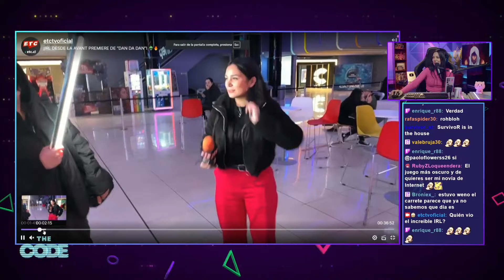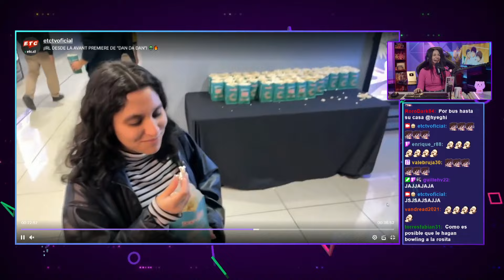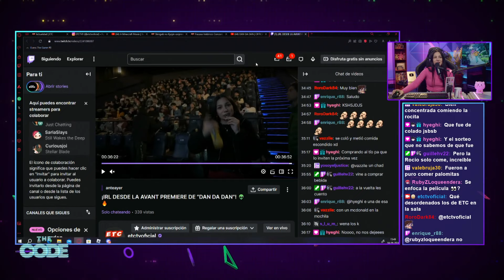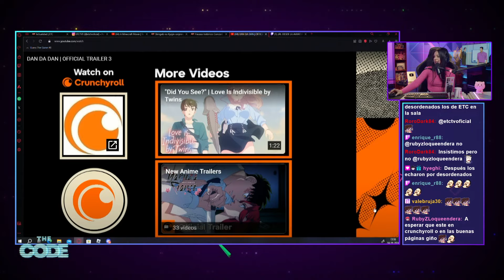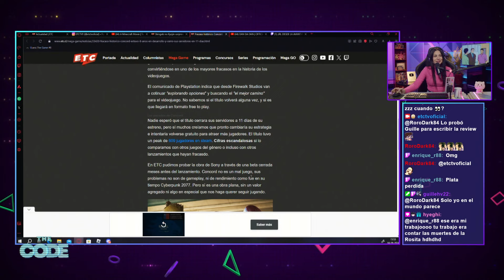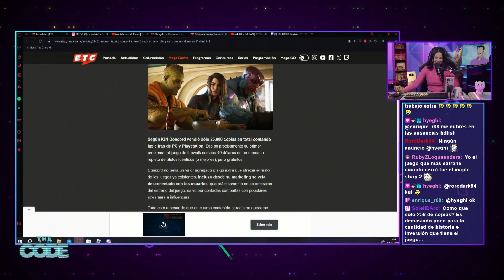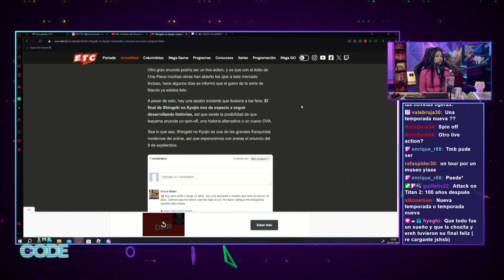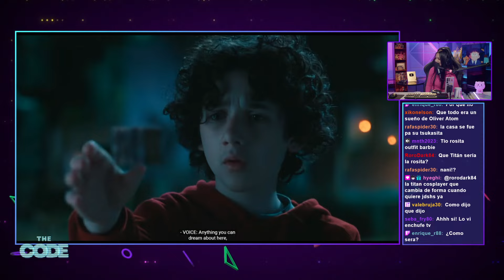¿SOPORTAS? 👄 ¡Probamos DREES TO IMPPRESS en ROBLOX! 💅✨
Tenemos nuevo capítulo de tu programa geek favorito The Code, y en esta oportunidad revisamos algunas de las noticias más impactantes de los últimos días, en la industria del anime y los videojuegos. Además, probamos el modo de juego de Roblox que se ha hecho viral durante las úlitimas semanas, "Dress to Impress".